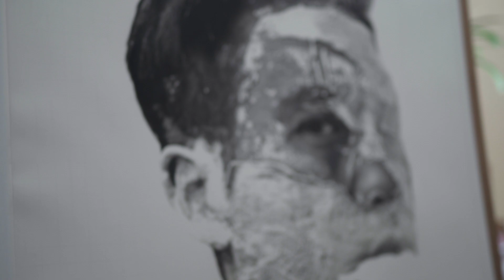meditative drawing process | hyperrealistic portrait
Mid-June/2023 Vlog on my hyperrealism graphite portrait drawing, showing off the newest textures and talking about how drawing is my meditative process, an escape from the real world, and dealing with self-doubt as an artist.

Also showing some of my graphite pencil sharpening tools and an in-depth real-time look at my drawing process.

Best,
Richard